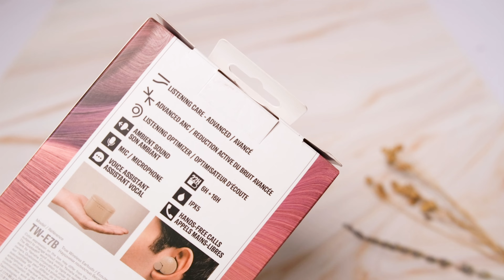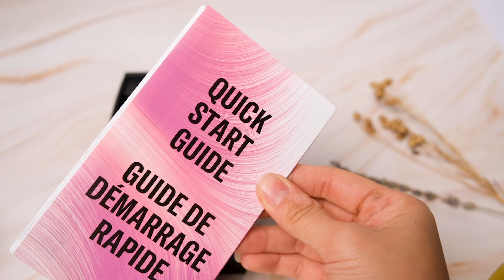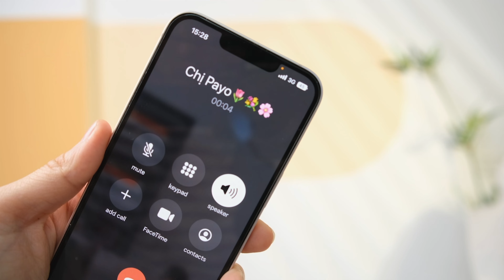CỰC SHOCK: YAMAHA cũng có thứ này !?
Nhắc đến tai nghe Yamaha chắc nhiều bạn mới sực nhớ ra Yamaha có mảng sản xuất nhạc cụ nổi tiếng đúng không? Hôm vừa rồi đang xài chiếc Yamaha TW-E7B này thì lên văn phòng thấy Vinh Xô cũng có mà không kịp mời collab cùng quay video! Nên xem Payo chia sẻ về em tai nghe Yamaha TW-E7B này trước nhá!
Với thiết kế công thái học độc đáo cảm giác đeo TW-E7B rất vừa tai, chất âm tốt, chi tiết và chân thực, pin trâu. Ngoài chế độ chống ồn chủ động ANC nâng cao, tai nghe Yamaha TW-E7B còn có cả chế độ Gaming Mode để giảm thiểu độ trễ khi chơi game nữa.
Đặc biệt từ ngày 29/10 đến 31/10, khi mua tai nghe trên Lazada và Tiki chính hãng Yamaha Audio, bạn sẽ được ưu đãi giảm giá trực tiếp lên đến 200.000 và hàng ngàn mã ưu đãi phí vận chuyển đó nha!